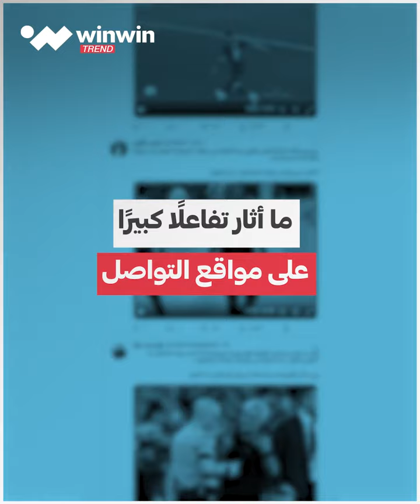winwinw trend | احتجاج مورينيو الصاخب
حمّله مسؤولية خسارة لقب الدوري_الأوروبي.. جوزيه_مورينيو يهاجم الحكم الإنجليزي أنتوني_تايلور ويهينه.. تابعوا التفاصيل 👇🏻📹